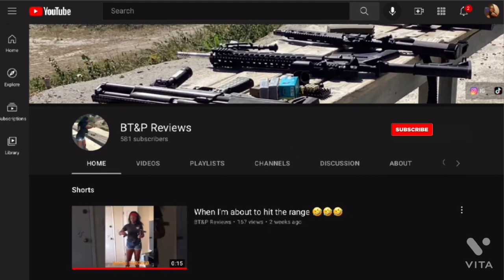T-Baby Interview Let’s GOOOOOO!!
While interviewing my sister I found why she had such a negative perspective of guns, check it out!
Her story is compelling and full of crazy tales that most of us never experience! Please leave your thoughts and experiences in the comments. We’re interested in hearing your stories as well.